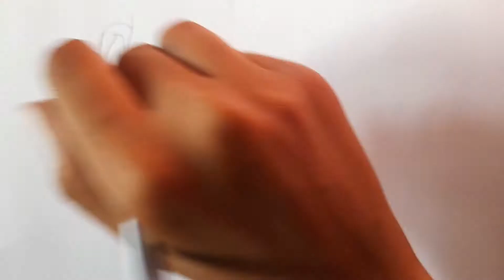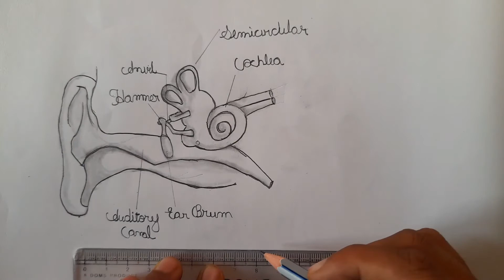How to draw human ear step by step | Diagram of ear | CBSE class 8 | Easy way to draw human ear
How to draw human ear step by step | Diagram of ear | CBSE class 8 | Easy way to draw human
ear

VIDEO DESCRIPTION :-
HELLO GUYS
Today I,am make a sketch about the ears function in the science book course of class 7 CBSE and In the drawing I mention it is very simple to make these sketch with full full sure guarantee.

INFOR MATION ABOUT THESE VIDEO :-
The ear is the organ that enables hearing and, in mammals, body balance using the vestibular system. In mammals, the ear is usually described as having three parts—the outer ear, the middle ear and the inner ear. The outer ear consists of the pinna and the ear canal.

ear

How do you draw an easy ear step by step?
How do you draw a realistic ear step by step?
How do you make an ear step by step?
How do you draw a human ear for beginners?
How do you draw a human ear?